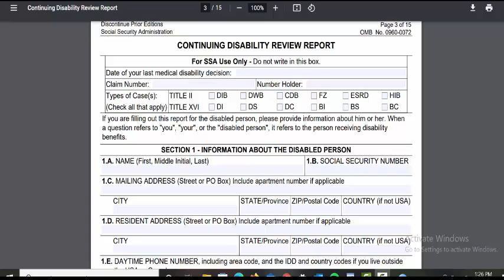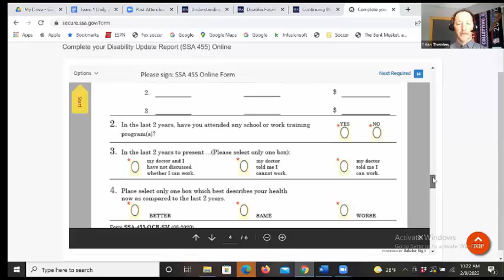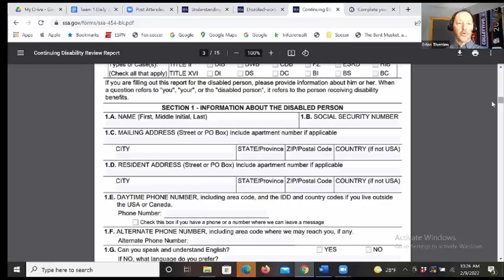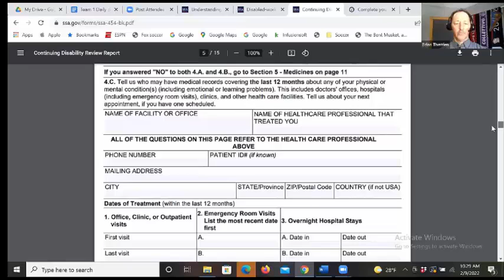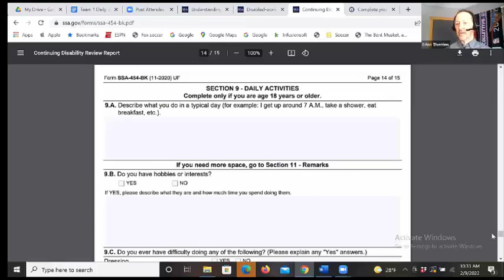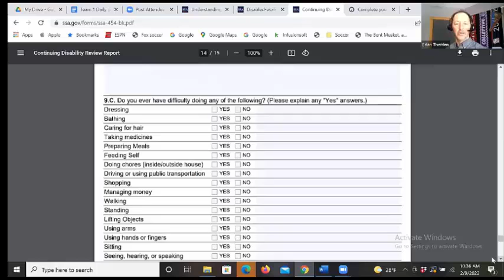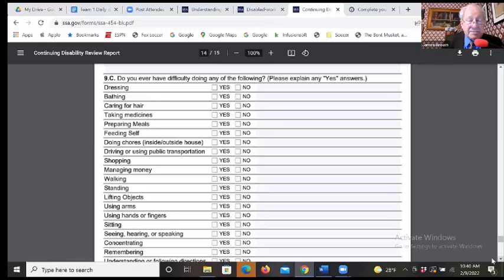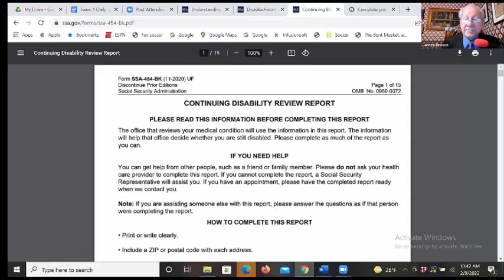CDR TIP 4 - Social Security Disability Review Forms